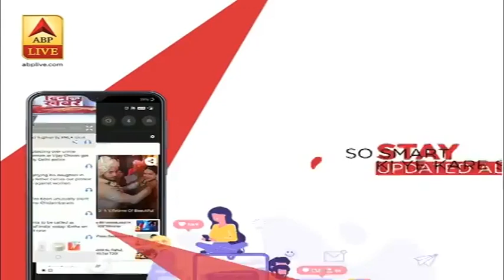Kamal Nath के 'Item' वाले बयान पर राज्य निर्वाचन अधिकारी ने चुनाव आयोग को भेजी रिपोर्ट